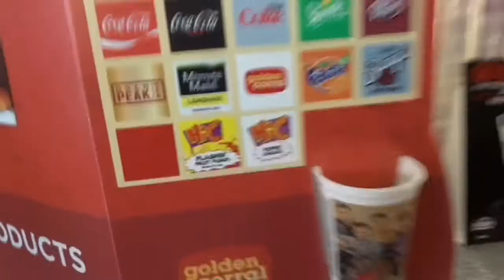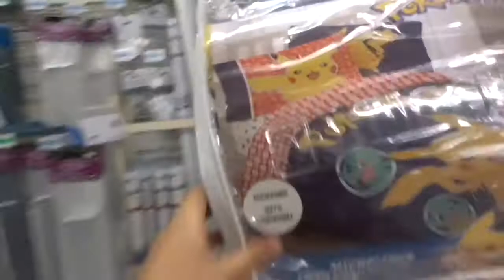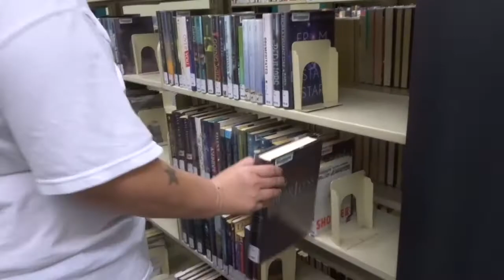WE GOT STUCK IN A ELEVATOR!?! (8/15/17)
Yesterdays Video: A DEMON ATTACKED SHANE